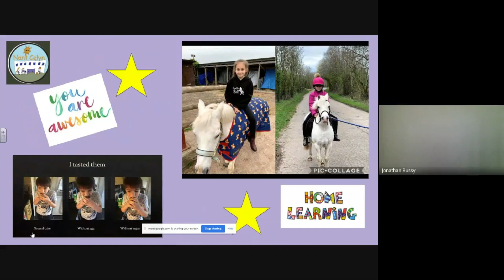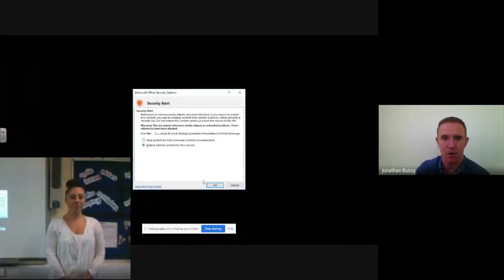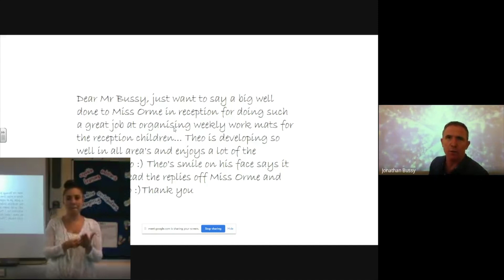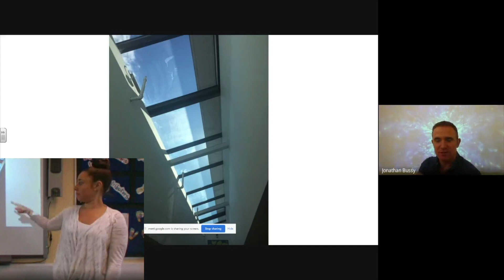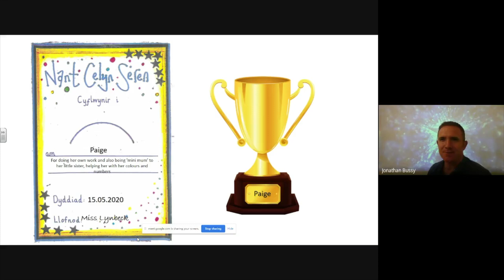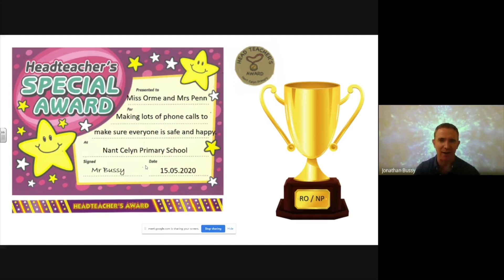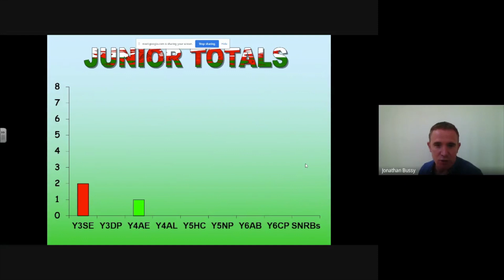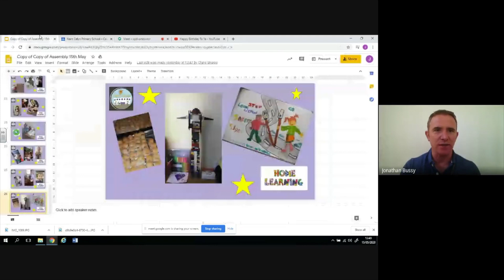Virtual Celebration Assembly - 15-05-20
With signing assistance